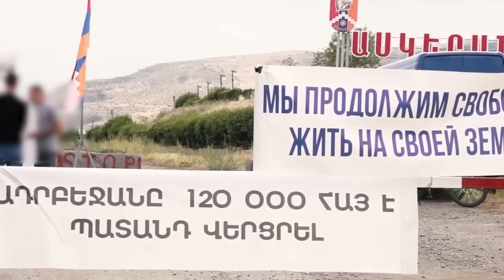ПУТІН НЕ ПІДТРИМАВ ВІРМЕНІЮ У ВІЙСЬКОВОМУ КОНФЛІКТІ З АЗЕРБАЙДЖАНОМ!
BTC: bc1qrkhrznhvx0sz8c49t6h0mc87js3zvf6eah4c5g

Допомога ЗСУ:
Фонд "Повернись живим"
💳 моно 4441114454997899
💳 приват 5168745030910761